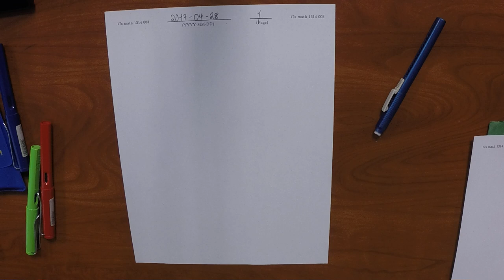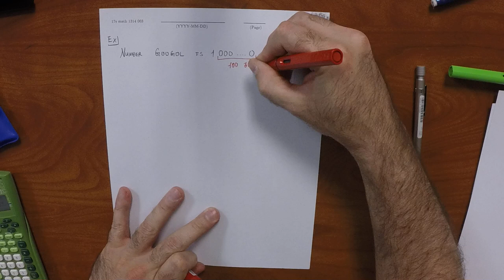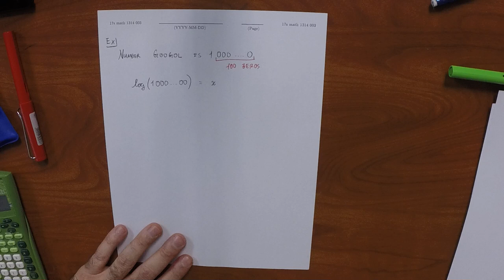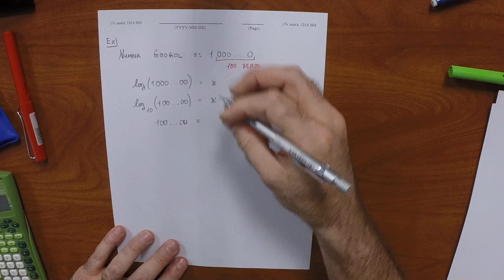17s MATH 1314: 2017-04-28